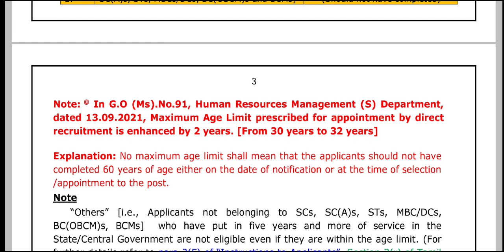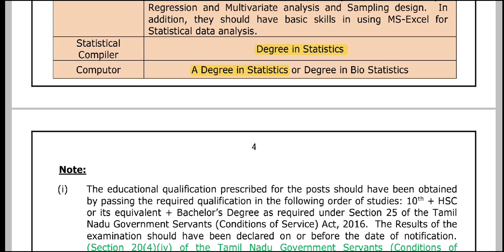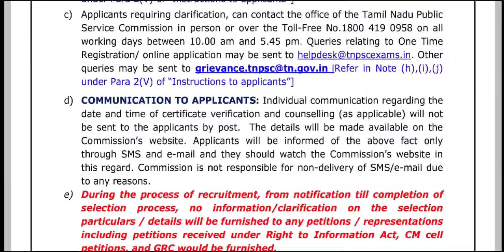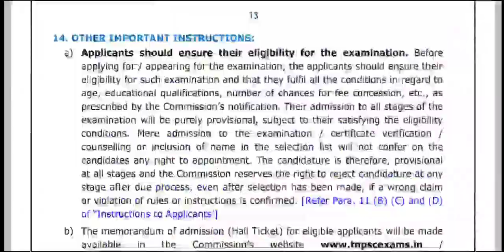TN Survey Department Requirment 2022 | 245+ Posts | Degree | Life Setteld Jobs | Exam Thunaivan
notification